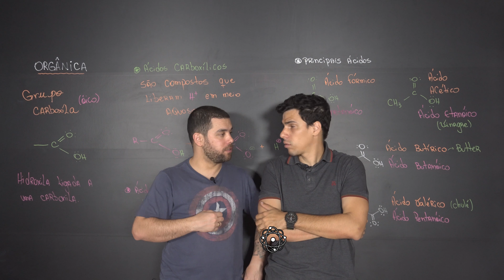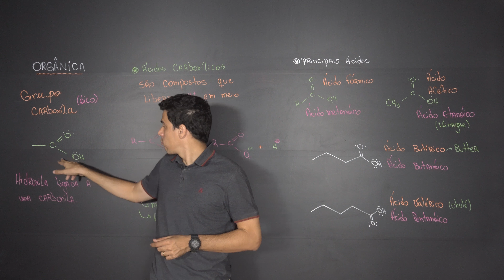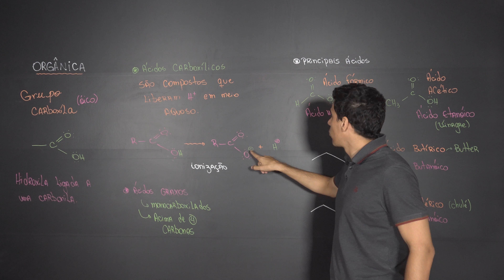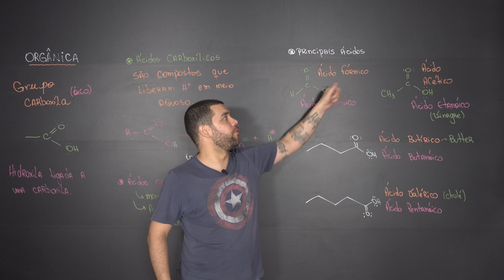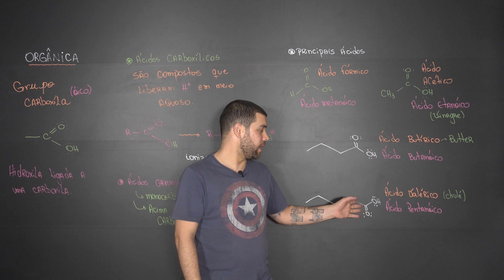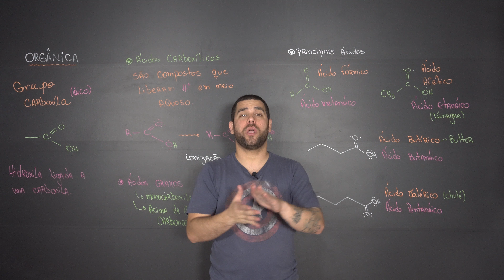Química Simples #23 - Ácidos Carboxílicos